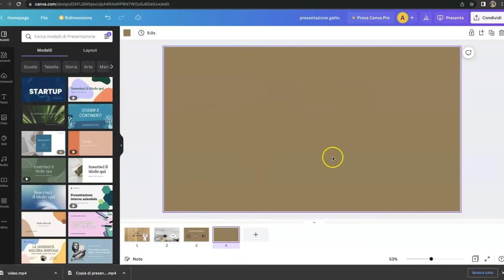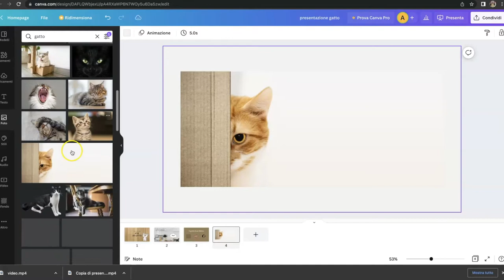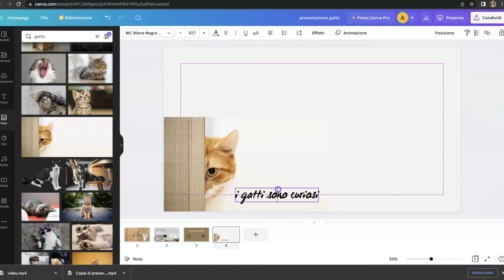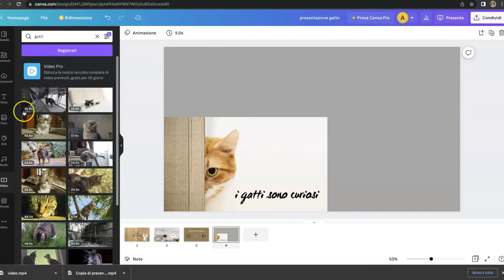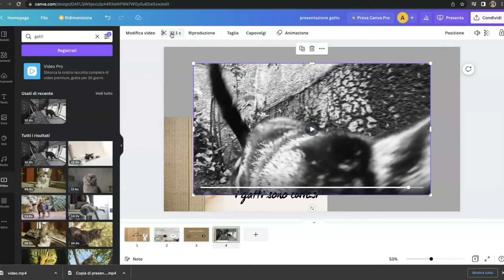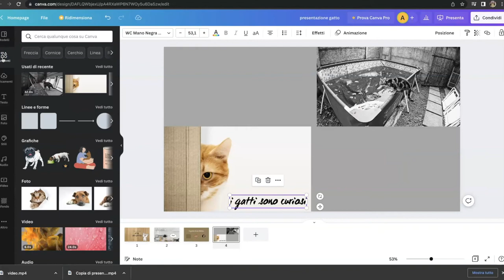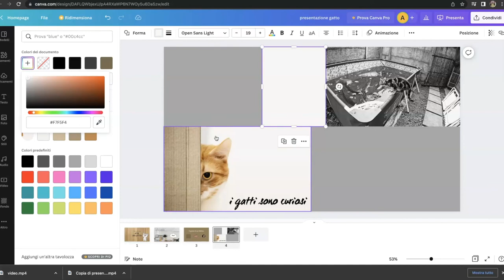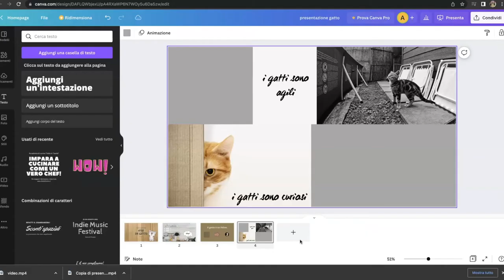Canva facile: lez 5 - foto e video